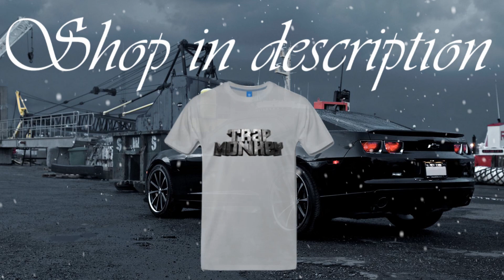skyout - Hemp ft. Polo 6ix (Bass Boosted)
skyout - Hemp ft. Polo 6ix [Bass Boosted] // Bass Boost // Bass Test // Decaf Trap Remix & Music

🌳 LANDSCAPES = Melodic Trap (EDM Chill songs)
🚗 CARS = Hard Trap (Hard Bass Drops)

✌ If you are producer and you want us to share your musics, send me message with your Trap song on Soundcloud.

➡ Bass Boosted Songs & Bass Test
➡ Trap Drops Mix
➡ Hard Trap Music
➡ Subwoofer Car Music